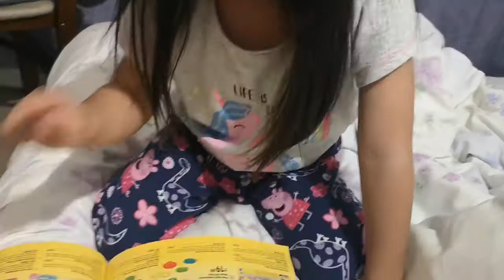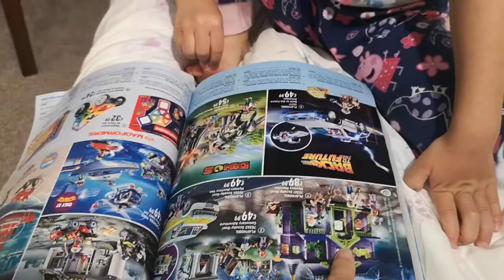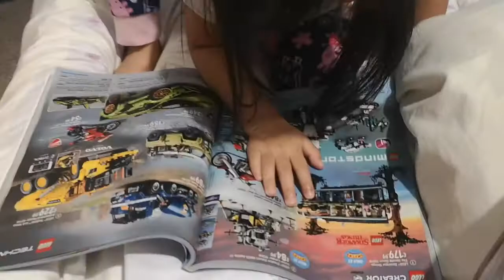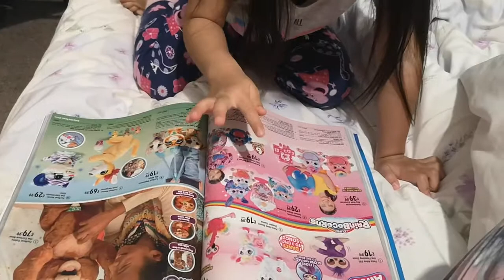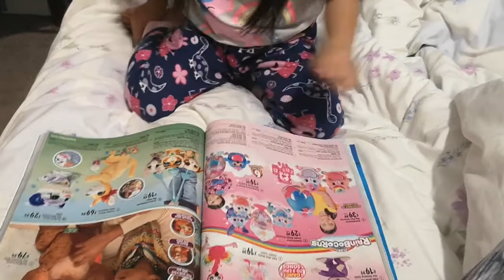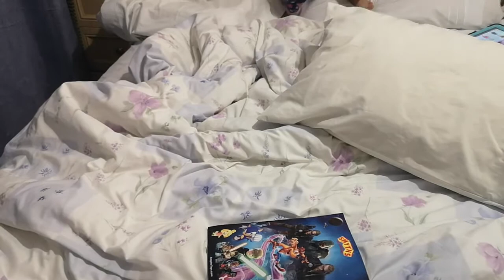Naubos ang pera natin🤣